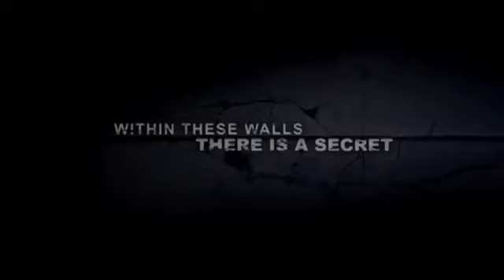Walled In (Murata Viva), Mischa Barton - Original Trailer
Directed by Gilles Paquet-Brenner, with Tim Allen; Mischa Barton; Darla Biccum; Cameron Bright; Eugene Clark; Mark D. Claxton; Pascal Greggory

 A demolition company agent uncovers the horrifying secrets held within a building she's having razed.

Una giovane donna appena laureata in ingegneria è la responsabile di una società addetta alle demolizioni dei palazzi. Durante una suo sopralluogo in una remota cittadina scopre, tra le mura di un edificio, alcuni cadaveri sulla cui morte incombe la mano di un serial killer. L'omicida è solito murare vive le sue vittime nel palazzo. La giovane donna dovrà indagare e scoprire l'identità del killer, o rischierà di essere anch'essa uccisa nello stesso orribile modo...